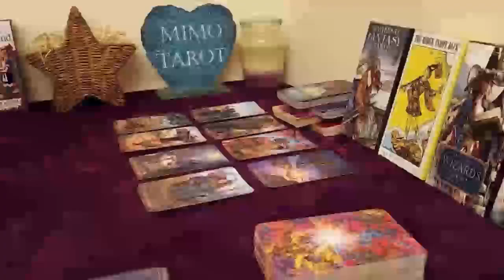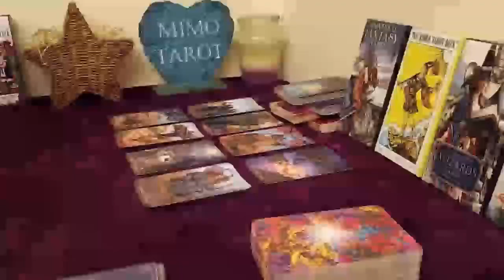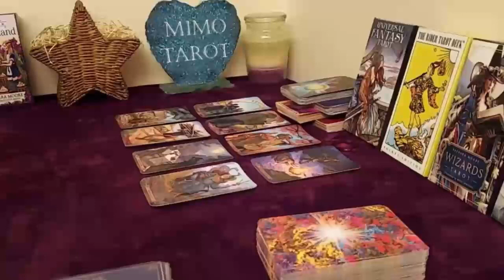VIRGO TAROT LOVE READING, YOU WILL NOTICE A BIG CHANGE IN YOUR LIFE